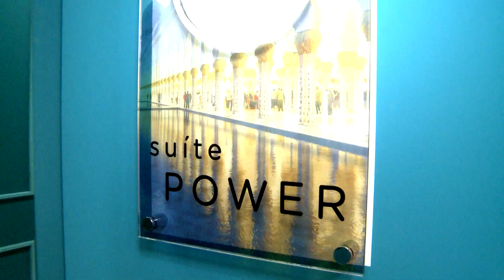BASTIDORES | Veja os detalhes da nova casa do Power Couple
Gugu fala sobre a novidade de estar à frente de um reality pela primeira vez